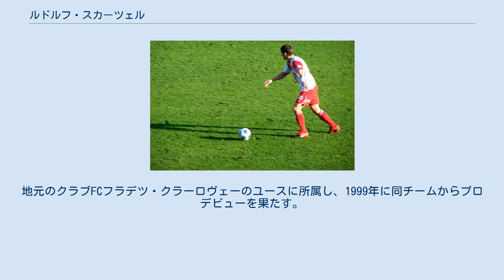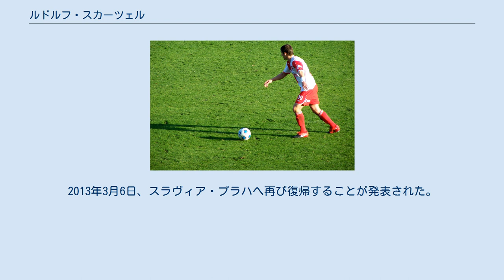ルドルフ・スカーツェル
FCフラデツ・クラーロヴェーの選手
ルドルフ・スカーツェル（Rudolf Skácel, 1979年7月17日 - ）は、チェコ・トルトノフ出身の元同国代表サッカー選手。
フォトバロヴァー・ナーロドニー・リガの1. FKプシーブラム所属。
ポジションはミッドフィールダーで、主に左サイドハーフ。
姓はスカチェルとも表記される。
 顔がヤン・コレルに似ていることから、コレルの愛称にちなんで「小さな恐竜」という愛称を持つ。
 チェコ（当時チェコスロバキア）のフラデツ・クラーロヴェー州トルトノフに生まれる。
地元のクラブFCフラデツ・クラーロヴェーのユースに所属し、1999年に同チームからプロデビューを果たす。
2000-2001シーズンにはチームの1年でのガンブリヌス・リーガ復帰に貢献した。
2002年2月、国内の強豪クラブであるSKスラヴィア・プラハに移籍。
同年5月にはACスパルタ・プラハを破りチェコカップで優勝した。
また、同年開催されたUEFA U-21欧州選手権にチェコ代表として出場し決勝戦に進出、フランスとのPK戦に勝利し同大会初優勝を飾った。
 2003年8月、リーグ・アンのオリンピック・マルセイユに移籍した。
9月13日、スタッド・ヴェロドロームでのル・マンUC戦でリーグ戦デビューし、5-0で大勝した。
10月5日のSCバスティア戦でリーグ初得点かつ同チーム在籍時としては唯一となるゴールを決めた。
スカーツェルの獲得を推し進めたアラン・ペラン監督が解任されると、2004年7月23日にギリシャ・スーパーリーグのパナシナイコスFCへの期限付き移籍が決定した。
同チームではUEFAチャンピオンズリーグ 2004-05に出場した。
 翌シーズンはスコティッシュ・プレミアリーグのハート・オブ・ミドロシアンFCに期限付き移籍。
スカーツェルは開幕7試合連続ゴールを決めリーグ記録を更新し、チームも1914年のクラブ記録に並ぶ開幕8連勝を達成した。
翌シーズンもクラブに残ると発表されていたが、本人が退団の意志を表明、アンディ・ウェブスターやスティーヴン・プレスリーら他の主力選手と共にクラブに別れを告げた。
 2007年7月29日、フットボールリーグ・チャンピオンシップのサウサンプトンFCに移籍した。
トッテナム・ホットスパーFCに移籍したガレス・ベイルの穴を埋める形で左サイドバックにコンバートされた。
2008年冬の移籍市場でブンデスリーガのヘルタ・ベルリンに期限付き移籍した。
 2009年10月、スラヴィア・プラハに復帰した。
 2010年1月、AEL 1964に加入し再びギリシャの地を踏んだ。
 2010年9月16日、ハーツへの復帰が発表された。
2012年10月26日には同じリーグに所属するダンディー・ユナイテッドFCに加入。
2013年3月6日、スラヴィア・プラハへ再び復帰することが発表された。